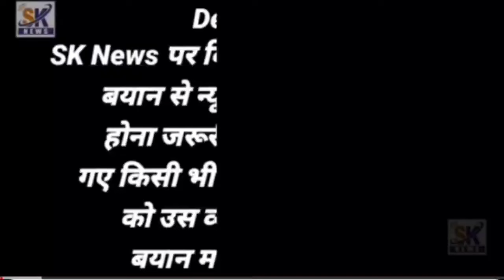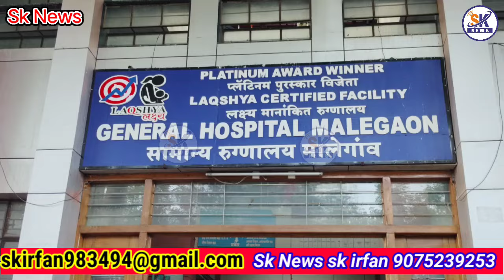Sama Hotel ke pass Ek naujawan Ko Karan Laga power bijali company ki nakami